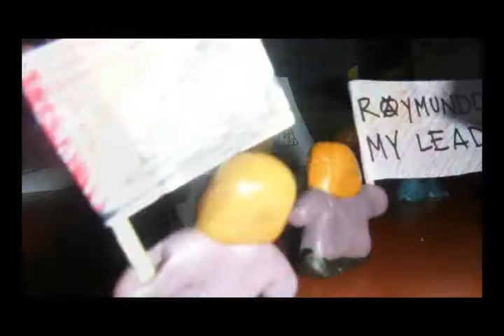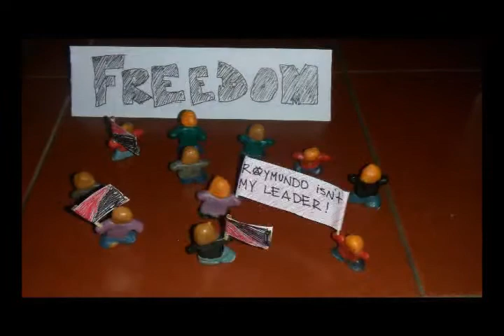SLAVE MASTER!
Video realizado por Diego Sandoval y Raymundo Fuenzalida